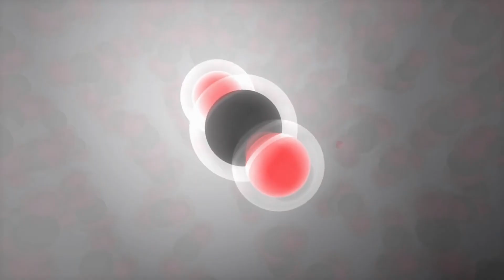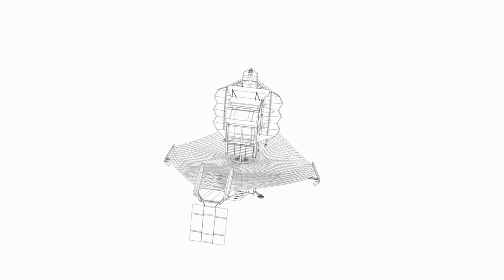James Webb Telescope Announces First Ever, Real Image Of Another World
In a monumental breakthrough, the James Webb Space Telescope has just released the first-ever real image of a distant exoplanet, marking a historic moment in space exploration! This stunning image provides an unprecedented glimpse into a world beyond our own, offering new insights into distant planetary systems.

In this video, we’ll explore the details of this groundbreaking image and discuss its implications for our understanding of exoplanets and the search for extraterrestrial life.